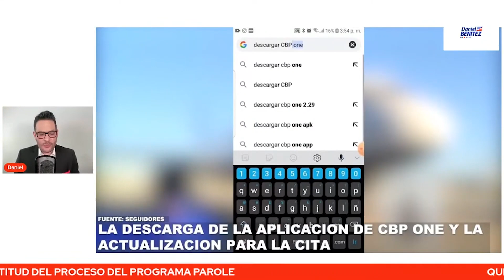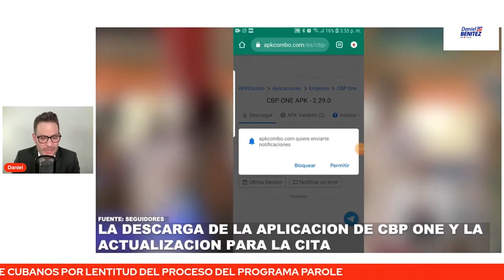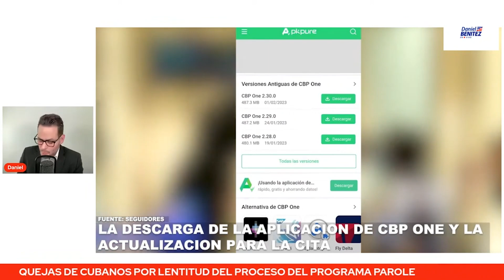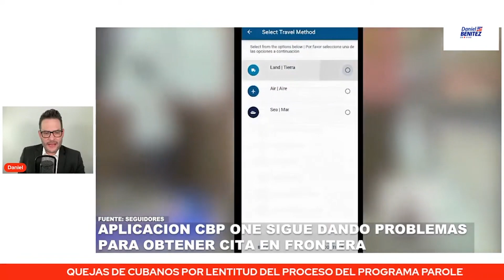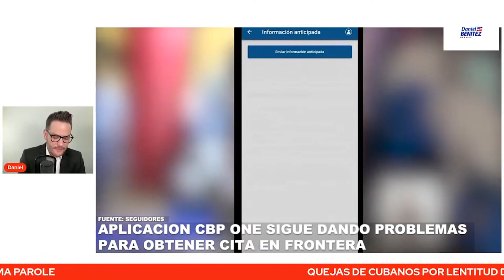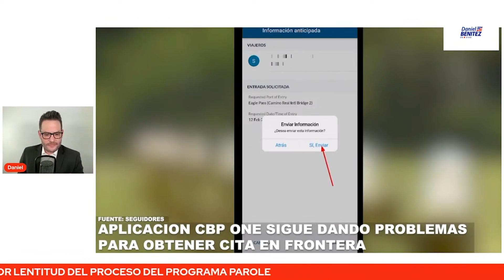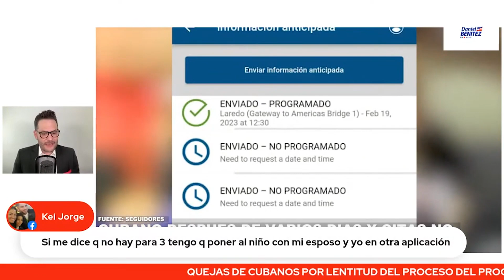CONOZCA: CUBANO EN MÉXICO LOGRA CITA EN FRONTERA DE USA CON APLICACIÓN DE CBP ONE TRAS SEGUIR VIDEO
UN MIGRANTE CUBANO EN MÉXICO LOGRÓ OBTENER SU CITA EN FRONTERA DE USA CON APLICACIÓN DE CBP ONE TRAS SEGUIR UN VIDEO CON RECOMENDACIONES.